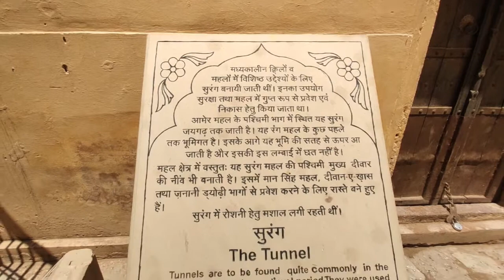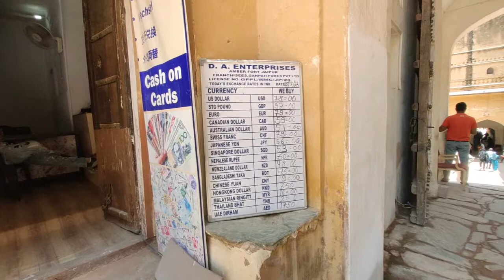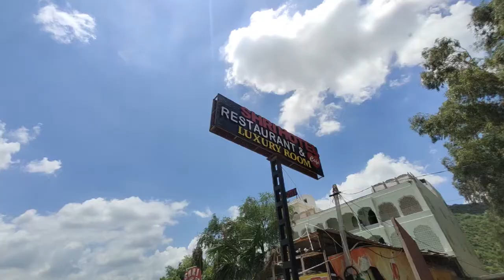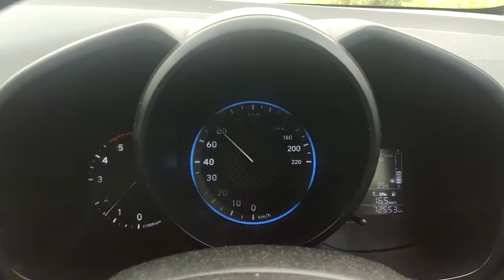आमेर के किल्ले का पूरा रहस्य Part 02🔥👌 | Navdeep Berwal Vlog @Sikhle India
Title: 🔥👌 | Navdeep Berwal Vlog